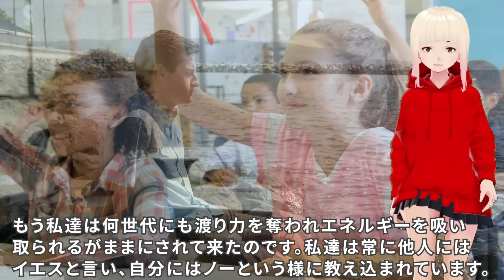【衝撃】2024年はまさに人々に力が宿る年になる！！ジョセフティテルのパワーを取り戻す瞑想法がヤバすぎる！！1【スピリチュアル】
最近ジョセフさんは2024年は民衆が力を取り戻す年だと常々言っていますが、今回からは2回に分けてパワーを取り戻す瞑想法をご紹介します！